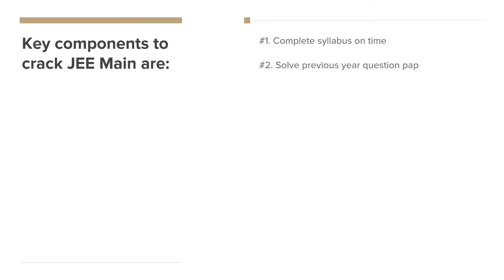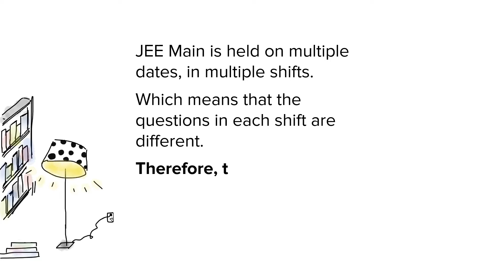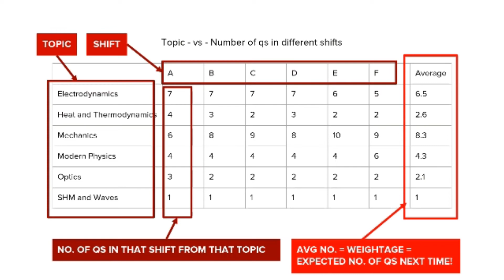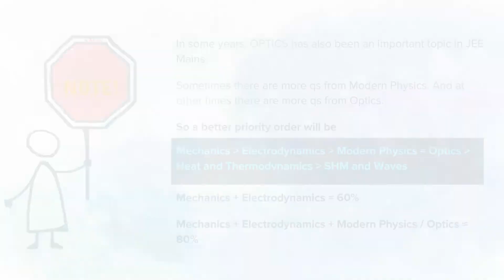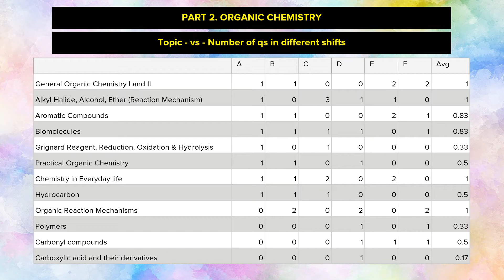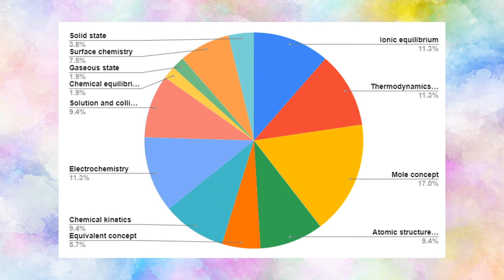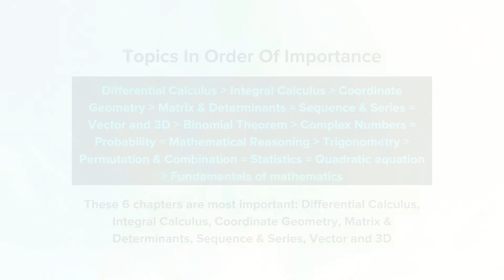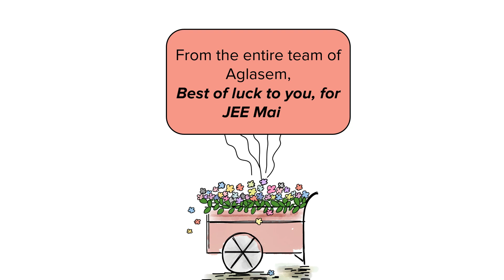JEE Mains Chapter Wise Weightage and Most Important Topics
Hi future engineers!

In this video, you come to know about how many questions are usually asked from each chapter of the JEE Main syllabus. This is the chapter wise weightage.

You can divide your time wisely during preparation and revision by knowing the chapter wise weightage for physics, chemistry, and mathematics.

Stay focused towards your goal, and enjoy the learning process. I am sure you will get admission in your dream college.

Best of luck for JEE Main!

JEE Main Prep Resources by Aglasem